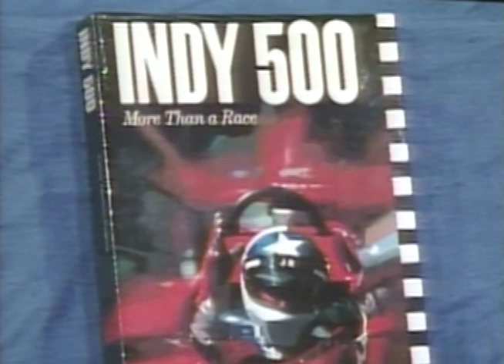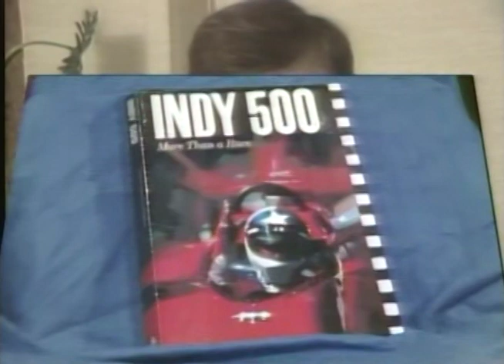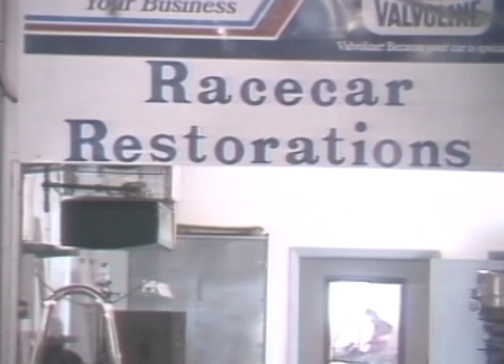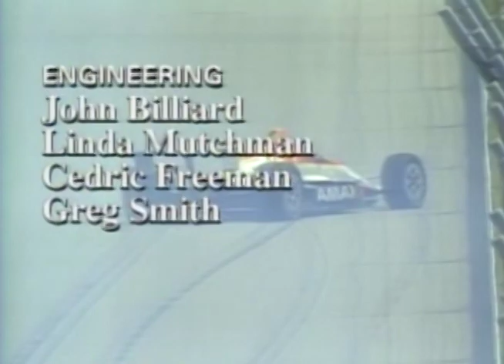1991 Across Indiana - Inside the Indy 500